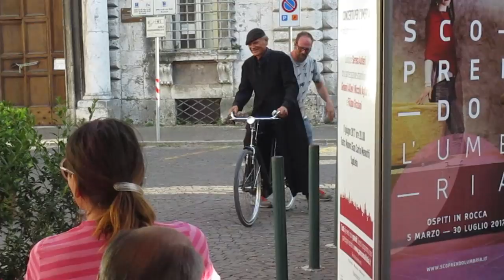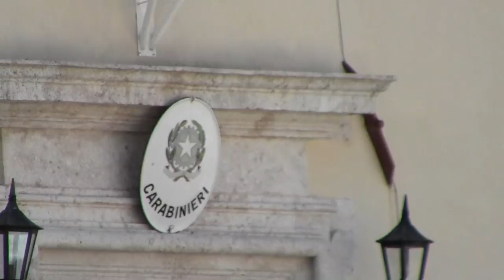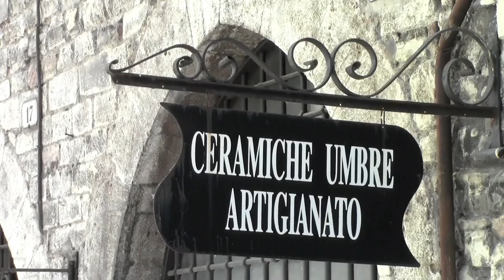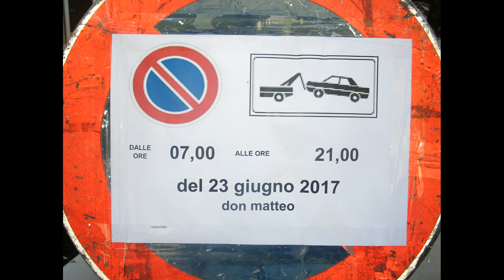Don Matteo 11 set in Spoleto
Ezt a videót a Don Matteo 11 forgatásáról csináltuk Spoletoban.
Video from Hungary. :)